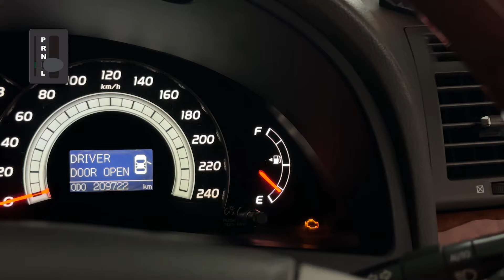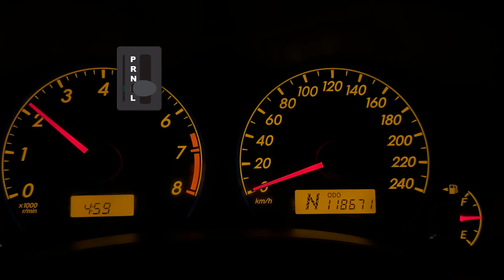ชัวร์ก่อนแชร์ Motor Check FACTSHEET : รู้จัก และเข้าใจ “เกียร์ออโต้” ของรถยนต์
11 มิ.ย. 67 - บนสังคมออนไลน์มีข้อสงสัยเกี่ยวกับเกียร์ออโต้ของรถยนต์ว่า แตกต่างจากเกียร์ธรรมดาอย่างไร  ทำหน้าที่อะไร และแบ่งออกเป็นกี่ประเภท ติดตามข้อเท็จจริงและคำแนะนำจากผู้เชี่ยวชาญใน ชัวร์ก่อนแชร์ MOTOR CHECK รู้จัก และเข้าใจ “เกียร์ออโต้” ของรถยนต์

ดร. นภดล กลิ่นทอง
ผู้เชี่ยวชาญด้านยานยนต์
มหาวิทยาลัยเทคโนโลยีราชมงคลธัญบุรี
สัมภาษณ์เมื่อ 30 เมษายน 2567

🔎 ตรวจสอบข้อเท็จจริง โดย ณัฐพล อินทร์สวัสดิ์